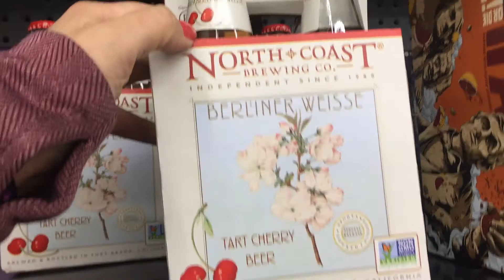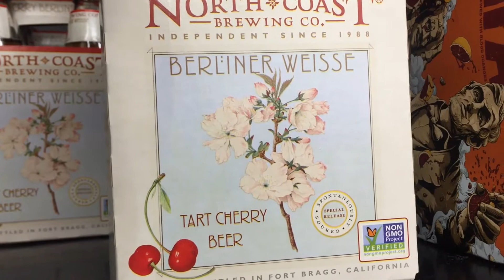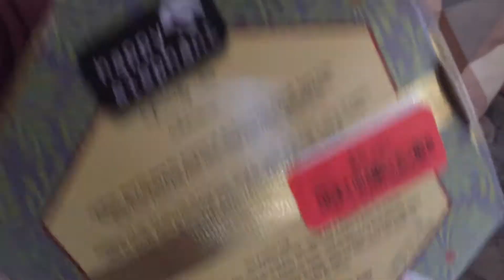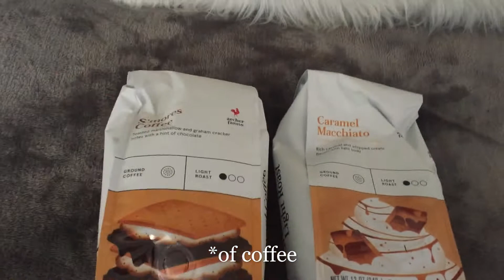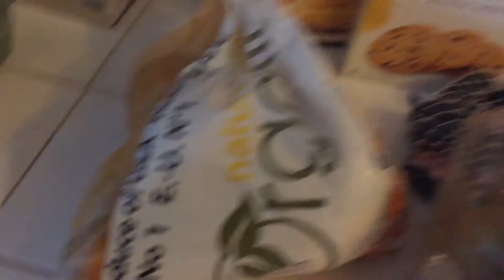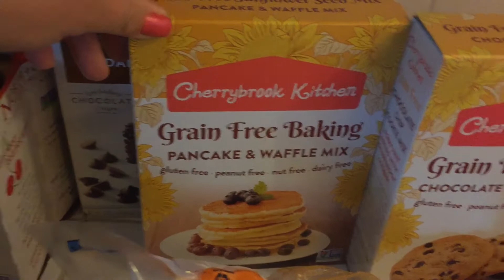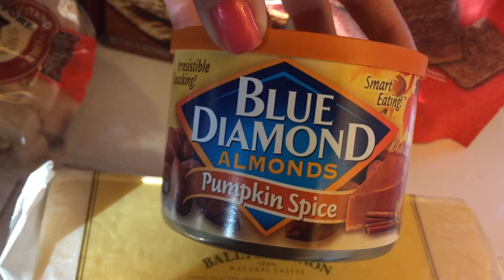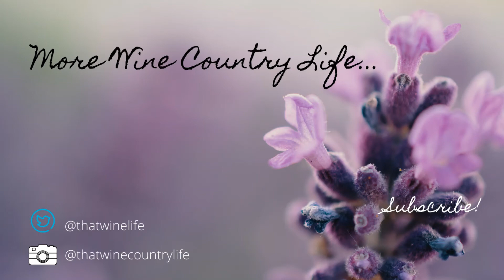Vlog 34: Sunday Shopping | Prepping for Potential Shelter-In-Place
Hi everyone! I hope you are all keeping safe and well. I filmed this video the last weekend before Napa County received the shelter-in-place order, which began March 20th. Things have certainly gotten more grim in the last couple of weeks. It's been two weeks since, and the shelter-in-place has been extended until the end of April now.

In this video, I ran some errands and attempted to do some shopping to stock up on essentials, and succeeded on purchasing a few of them. Stores were pretty bare, which was scary. I have been observing the shelter-in-place, though I am classed as an essential worker since I work in agricultural production (wine).

All of these supplies are helping me get through and minimize my need for essential shopping. Some of these purchases are succeeding at providing comfort and self-care to ease the stress and worry.

Due to my increased time at home, I have been editing more videos, and I hope they provide happiness/distraction/entertainment during this challenging time. Take care!